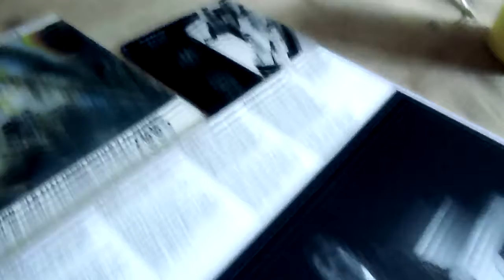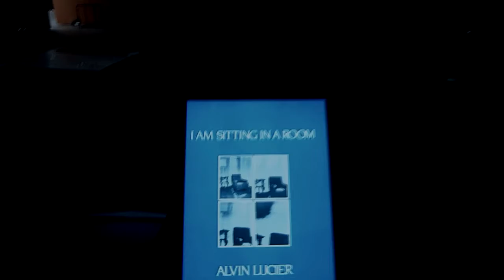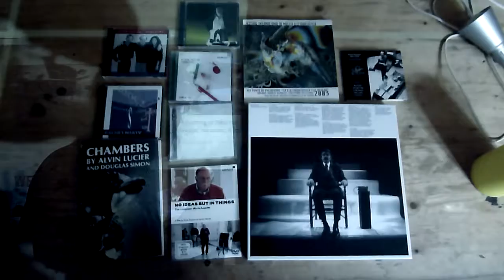Taller de Mikel Arce : con Miguel Alvarez sobre Alvin Lucier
Encuentros Sonoros Bellas Artes